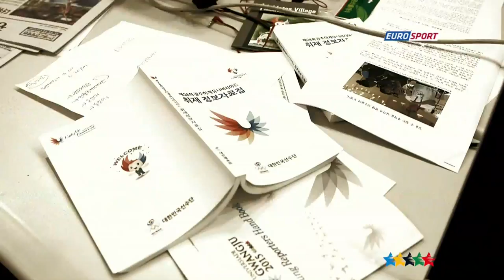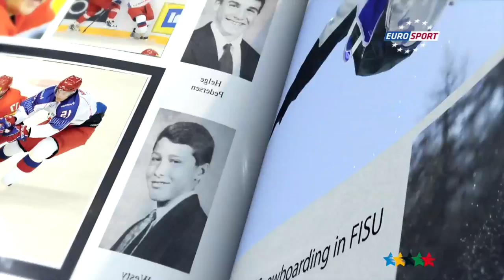FISU Young reporter Programme - 38th CAMPUS Sport TV Show - FISU 2015